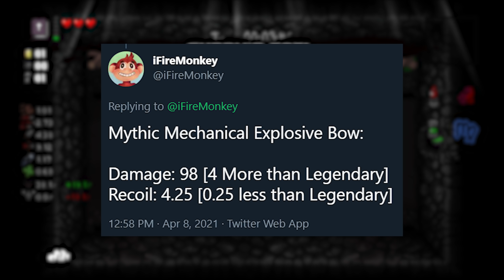Epic HID These Mythic Weapons From Leakers..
In Today's Video We will be going over the information regarding potential Mythical weapons Epic has been working on behind the scenes such as the Mythic Recycler, Mythic Mechanical Explosive Bow, and the Mythic Primal Rifle!

🛒 Use Code 'FIRE' On GFuel.com [GFuel Partner]

Timestamps:
0:00 • Intro
0:29 • Primal And Recycler Changes
0:51 • Question Of The Day
1:12 • Common & Uncommon Recyclers
1:43 • Mythic Recycler
2:41 • Other Mythics
3:18 • Mythic Primal Rifle
3:55 • Mythic Mechanical Explosive Bow
4:20 • These AREN'T Exotics
5:00 • Upcoming Exotics
5:45 • Outro

I can't say this in every video but if you've read this far down the description, I just wanted to say that I appreciate each and every single one of you who take time out of your day to watch even a minute of my YouTube videos, it truly does mean a lot. Thank you so much!